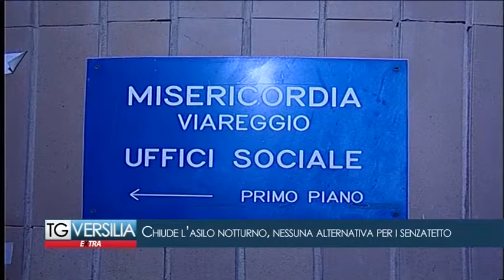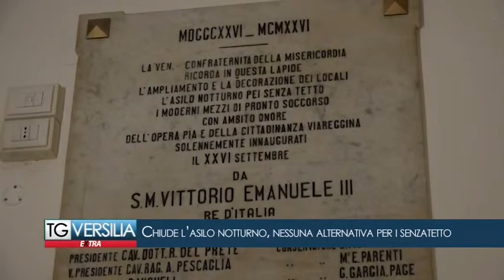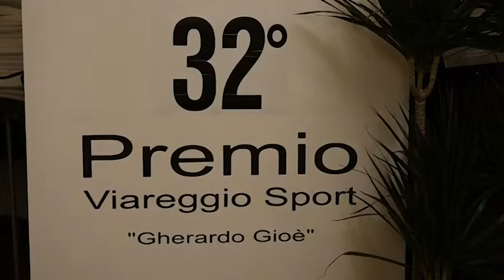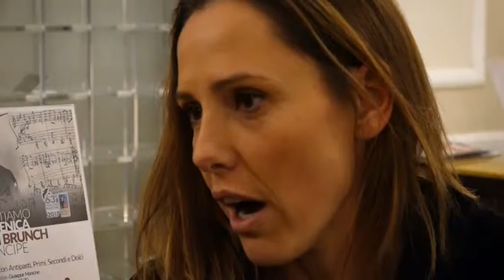Tg Versilia Extra 18/11/2016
In questa puntata: la crisi infinita del Piazzone, la Misericordia di Viareggio cerca volontari per l'asilo notturno, il Premio Viareggio Sport.